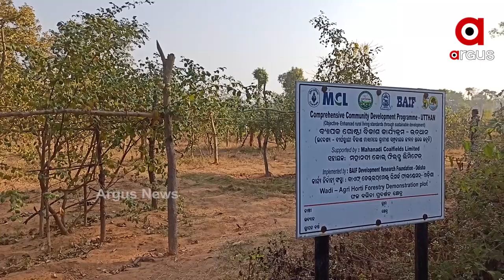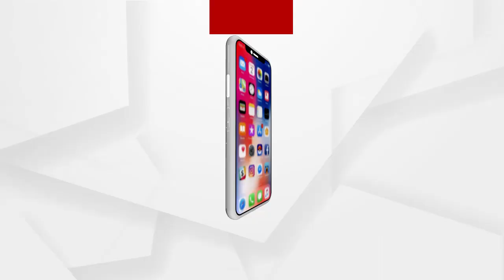ଅନୁଗୁଳ ମାଟିରେ ଥାଇଲାଣ୍ଡର ମିଠା ବରକୋଳି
ଆମ୍ବ ନଡ଼ିଆ ପିଜୁଳି ଗଛ ନ ବାଛି ବିଦେଶୀ ବରକୋଳି ଚାଷ ଆରମ୍ଭ କରୁଥିବାରୁ ଗ୍ରାମବାସୀ ଚାଷୀ ନଳପ୍ରଧାନଙ୍କୁ ଟାହିଟାପରା କରୁଥିଲେ । ପଡୋଶୀ ମାନେ ଆମ୍ବ ଲଗାଇ ଫଳ ପାଇଁ ଅପେକ୍ଷା କରିଥିବା ବେଳେ ନଳଙ୍କ ଜମିରେ ଫଳିଛି ପେନ୍ଥା ପେନ୍ଥା ମିଠା ବିଦେଶୀ ବରକୋଳି। ଚାଷୀମାନେ ଏବେ ନଳଙ୍କୁ ପ୍ରସଂଶା କରୁଛନ୍ତି...